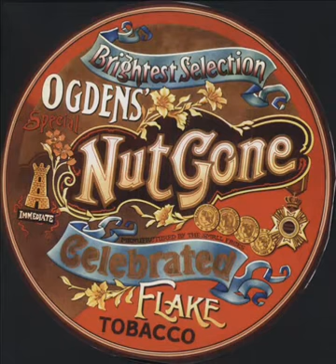Happiness Stan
Happiness Stan is the second side of The Small Faces album Ogden's Nutgone Flake. It  is based on an original fairy tale about a boy called Happiness Stan, narrated in his unique 'Unwinese' gobbledegook by Stanley Unwin, who picked up modern slang from the band and incorporated it into the surreal narrative.